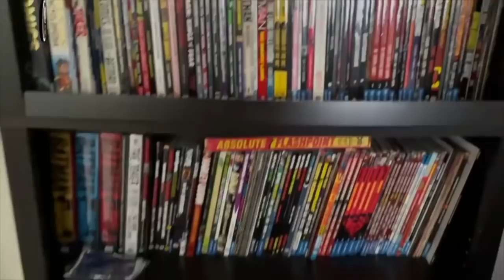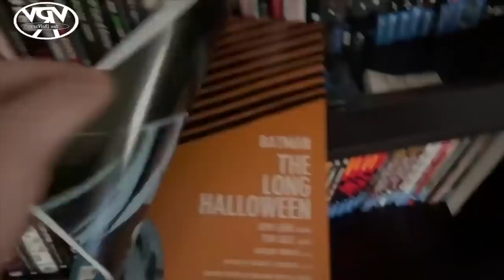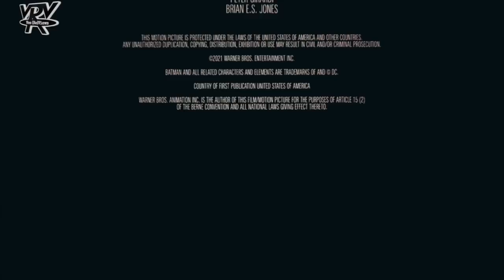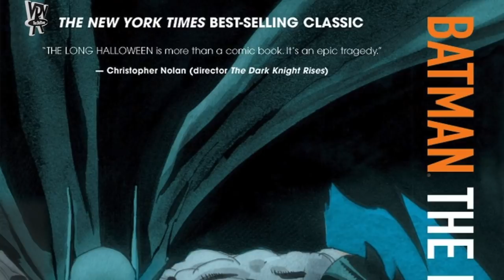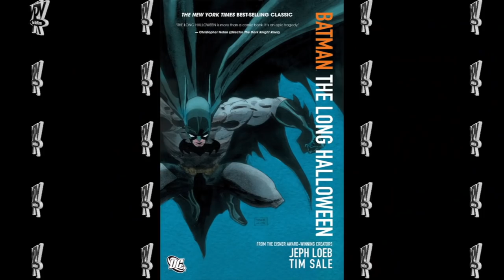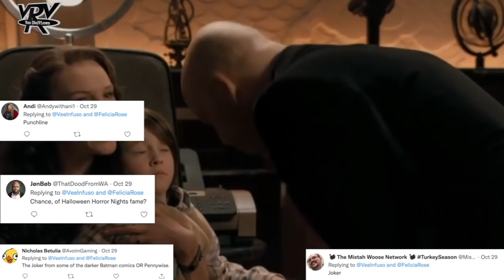WHY BATMAN THE LONG HALLOWEEN IS THE BEST ANIMATED COMIC ADAPTATION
" Batman The Long Halloween Part One " is finally here. If you didn't already know, the movie is one half of a two part adaptation of one of the most beloved Batman comic series.
An origin story for some of The Dark Knight's Greatest Foes.
Join me as I take a look back at this great who done it --- featuring the likes of:
Joker
Catwoman
Two Face
and of course:
Calendar Man

Batman: The Long Halloween is one of the most iconic and beloved Batman comic books
Did the movies live up to that hype?